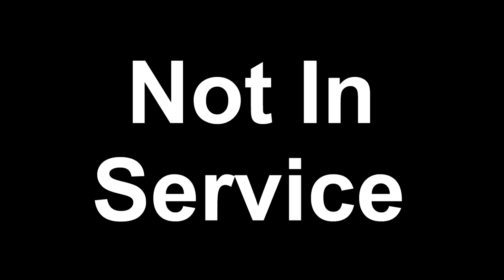Dave Tries Starbucks BAYA Pineapple Passionfruit Energy